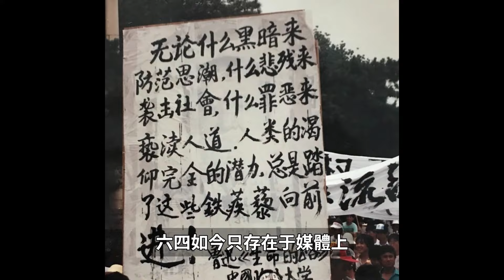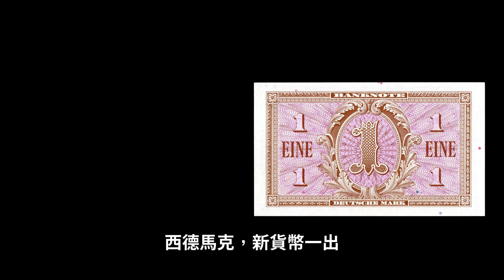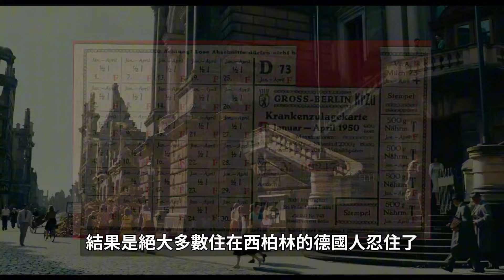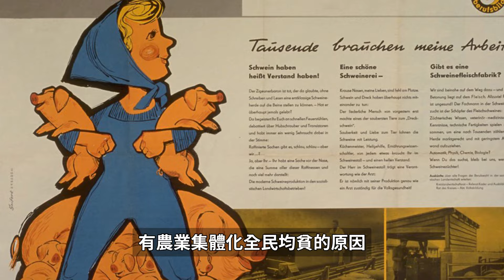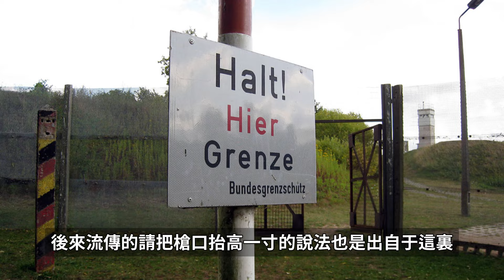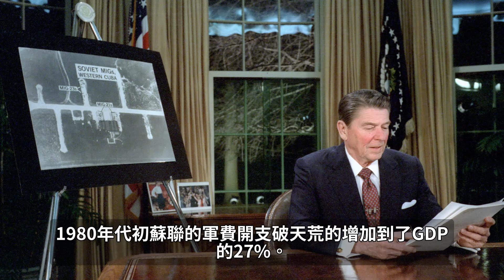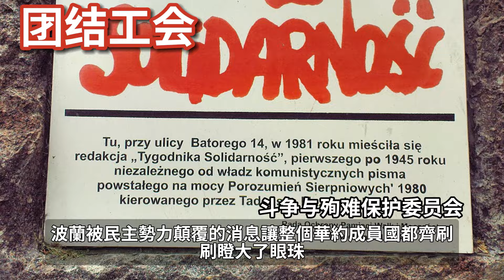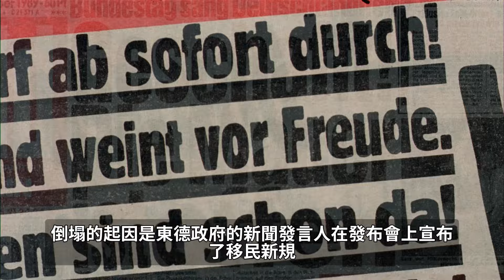一集搞懂1989東德共產政府垮臺事件！┃ 柏林墻 ┃ 東歐巨變 ┃ 兩德統一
0:00 1989，東西有別。
0:26 柏林墻的由來。東西柏林分治。
3:36 東德人的逃離讓蘇聯大量失血。
5:02 焦頭爛額的東德下定決心準備建墻。
6:43 柏林墻建成後有多少人越墻去往西方。
8:16 蘇聯的虛弱導致東歐巨變。
9:59 東德境内開始沸騰。
11:08 柏林墻倒塌的那一刻紀念。